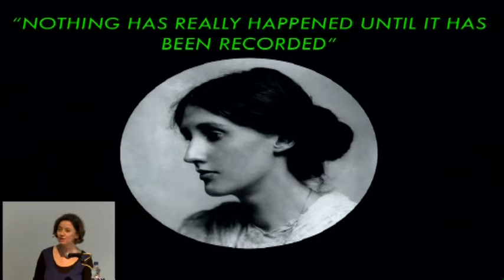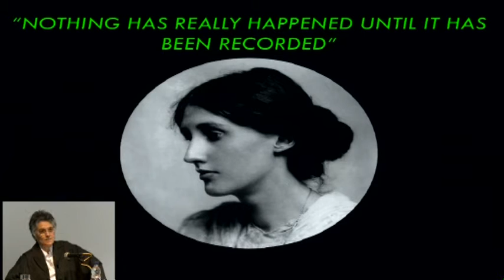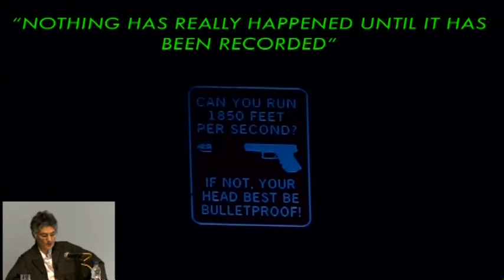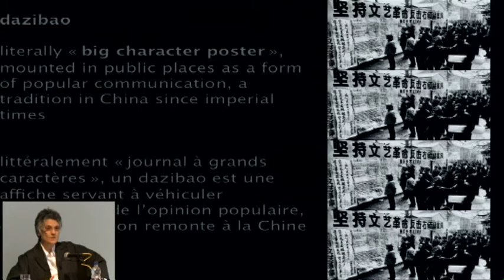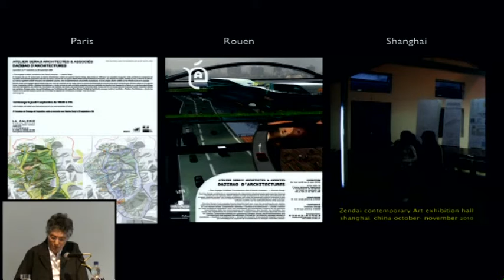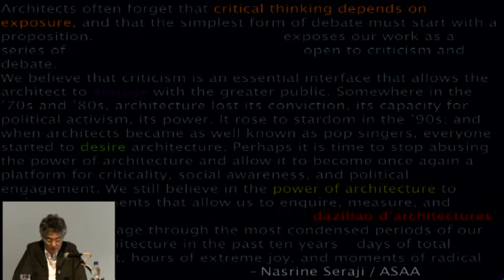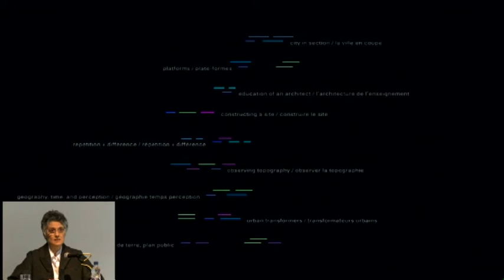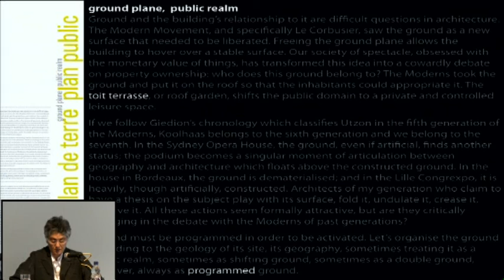Writing and Critical Thinking in Architecture - Part 4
Organised by Marina Lathouri

At a time of rapid technological  change and a pervasive global intelligence, where greater numbers of new  books, magazines and journals – in print and online – are being  published, this event aims to look at different approaches to writing in  and about architecture. The aim is to articulate the role of writing in  the realm of contemporary architecture and culture and in  reformulations of practice. Participants reflect upon the possibility of  criticism in these new modes of production of architectural knowledge.This  enquiry into writing and architecture began with a series of seminars  in the autumn, exploring writing from the various yet overlapping  standpoints of author, editor, critic and journalist and examining  intersections with visual art/design practice.

Nasrine Seraji (Director, Ecole d’Architecture Paris-Malaquais, DAZIBAO d’Architectures) - 'Reading Architecture'

Yves Lomax (Goldsmiths) - 'Beginning, Ends and Middles'

Jane Rendell (The Bartlett School of Architecture) - 'Site-Writing'

Mario Carpo (Georgia Institute of Technology/Yale University)

Marina Lathouri (AA School) - 'Writing as Architecture'

Hannes Mayer (Archithese) 'To the Root: The Changing Relevance of Thoroughness'

Giovanna Borasi (CCA)

Joseph Grima (Domus) - 'Collaborative Criticism: Magazines in the era of 140-Character Debate'